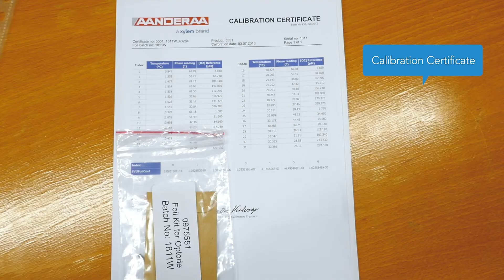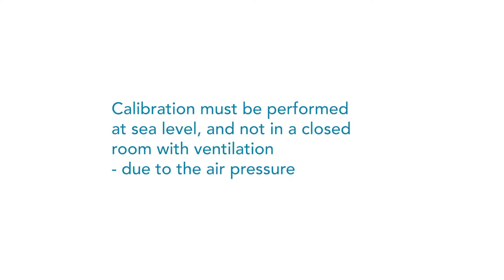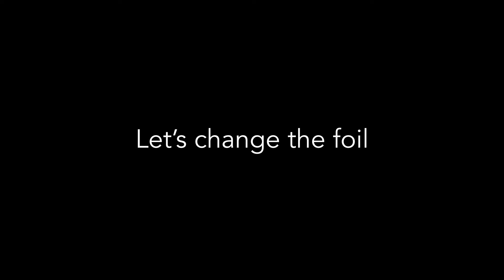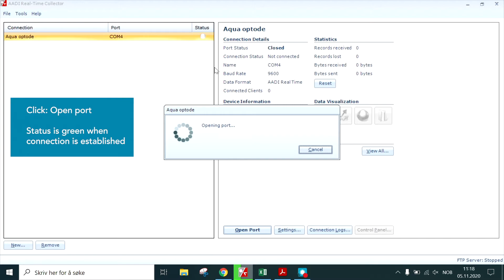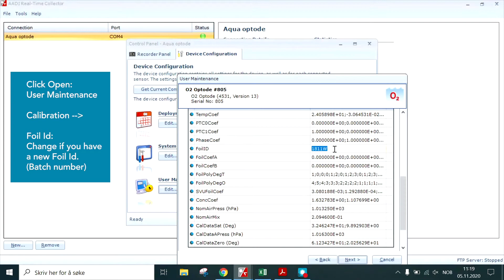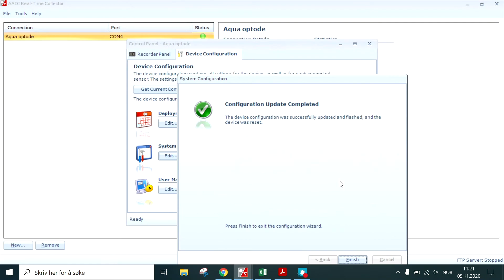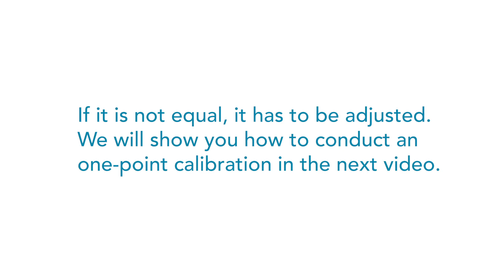Aanderaa Oxygen Sensor - Foil Change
In this video we will show you how to change the foil on your Aanderaa Oxygen Sensor.

You will need:

- Aanderaa Oxygen Sensor
- Foil Service Kit (Includes tools, new foil and the Calibration Sertificate, which contains the  batch nr. and new coeffisients.)